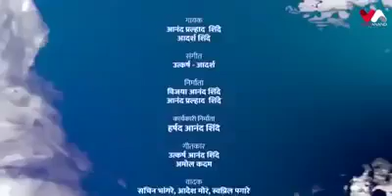SHINDE SHAHI NEW SONG....JAY BHIM 💐